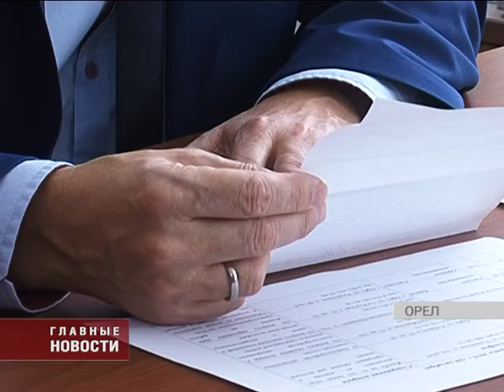Депутат Государственной Думы РФ провел личный прием граждан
У орловчан 29 октября была возможность обратиться за помощью в решении проблем к депутату Государственный Думы Николаю Ковалеву. Прием состоялся в администрации Заводского района. Жалобы на завышенную стоимость услуг ЖКХ, на бездействие управляющих компаний и многие другие были не только озвучены, но и отчасти решены на месте. Другие, что требуют более тщательного рассмотрения, депутат взял под личный контроль.